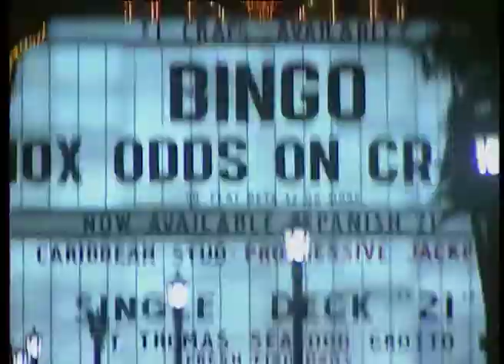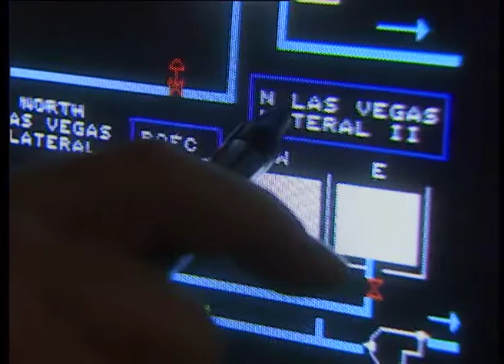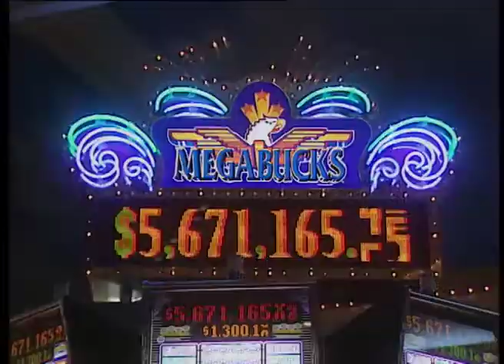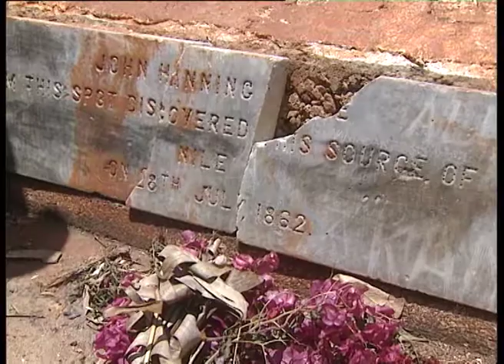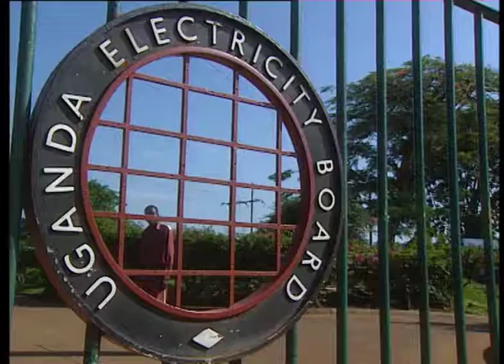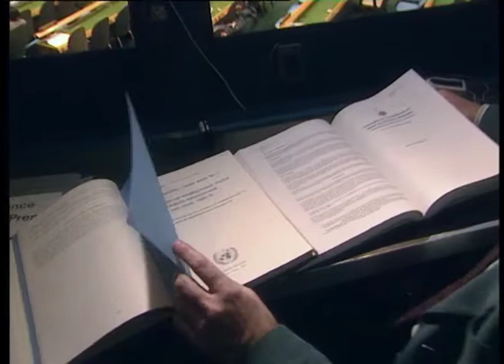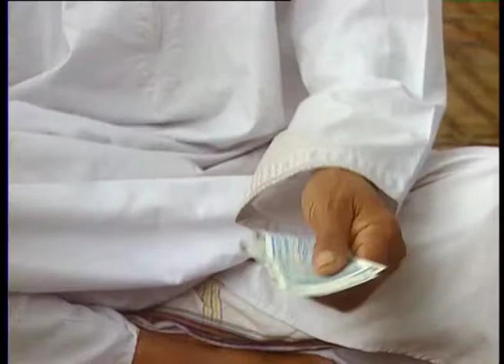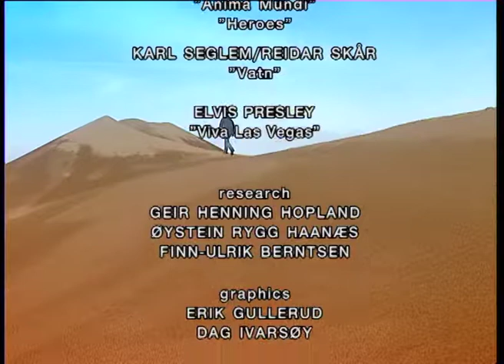"The Conflicts". Ep. 4 from the TV-doc. "A Journey in the History of Water" (English version).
Episode IV  of “A Journey in the History of Water”, - The Conflicts" - takes the viewer from "the desert city", Las Vegas, whose urban history rests not only on the casinos, but on water control. Then it proceeds to Lake Victoria in the heart of Africa, to the wonderful Blue Nile falls in Ethiopia, to the greatest swamp in the world in Southern Sudan and to Egypt, to tell the story of past water conflicts on a grand scale. This is followed by a presentation of the water issue in the Israeli-Arab conflict. Then the viewer is taken to a legal case about conflicts over water at one of the oldest courts in Europe, that still functioned in 1996 – the water tribunal in Valencia, Spain. The series ends in the deserts of Oman, taking the viewer to a walk in a deep underground canal that was made more than two thousand years ago, and to a water auction in the Oman desert!

This TV-documentary was purchased by National Geographic, Discovery Channels, Al Arabia channels and was shown in about 150 countries. It also won the Grand Prix as the best environmental film in the world in Festival international du film d'environment in Paris (1999). The Series was produced by NRK in cooperation with the University of Bergen.

See also my book "A Journey in the future of water", translated into Chinese, Ukranian, Danish, Norwegian, German and Chinese, and the nine volumes series "A History of Water",

For more books and films on water, including the open access publication "Water and Society, Changing Perception on Societal and Historical developments", London: Bloomsbury),

For other books on water, history and development, see my homepage